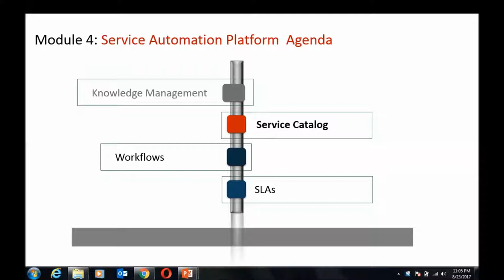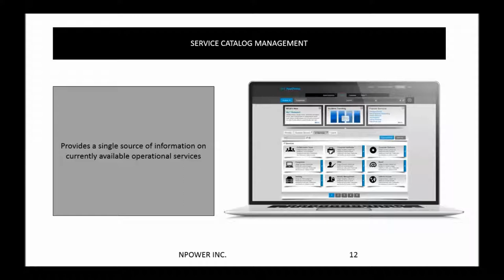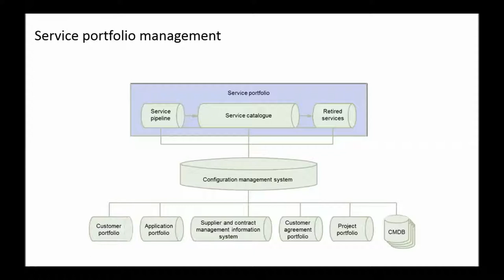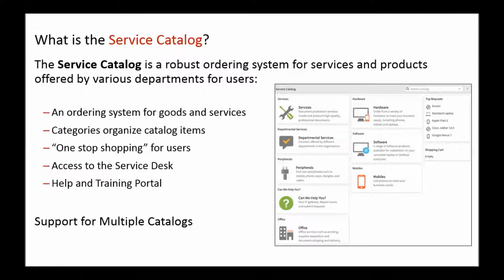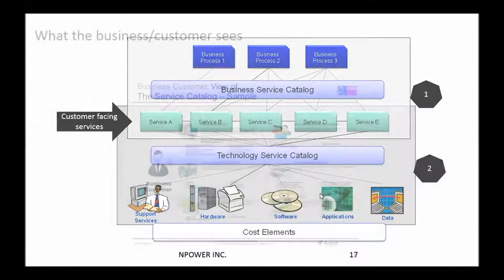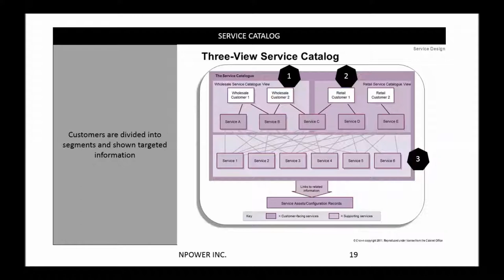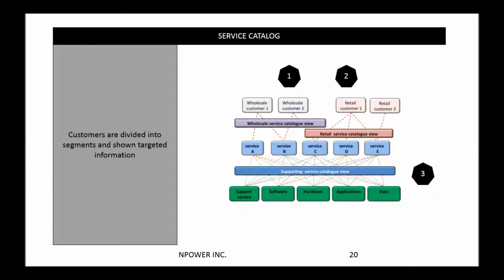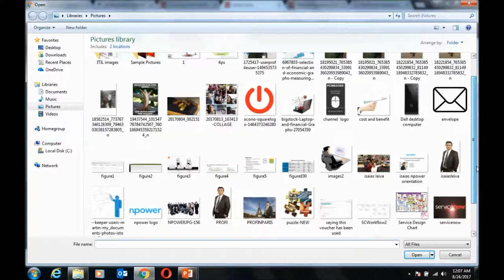Trailer - Module 4-2 ServiceNow Service Catalog Administration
Trailer - Module 4-2 ServiceNow Administration and explanation of catalogs and how to create an item in a ServiceNow interface.